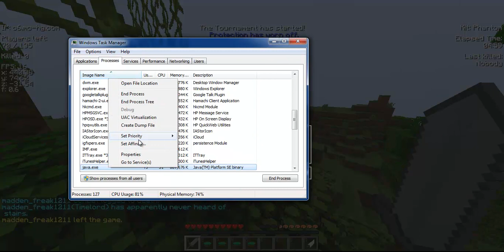Minecraft MCPVP Dwarf Kit Review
The new Dwarf kit is amazing! I give this kit three stars.
I have permission to use this music by crediting the author.